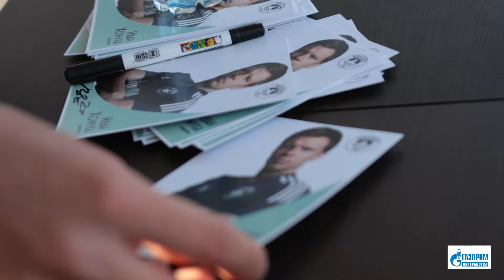«Волгарь» - СКА: за кадром